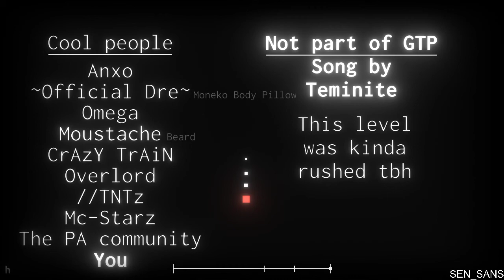Project Arrhythmia | Believe by Teminite | Level by Instesolence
WOW! I like this level. And you?